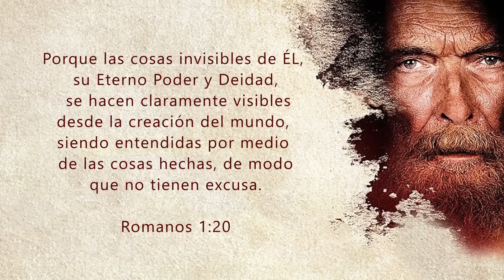El Conocimiento de la Ley - Código 37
No olvidéis lo que es importante para vosotros: EL CONOCIMIENTO DE LA LEY. Este requisito es indispensable para lograr alcanzar la entrada al Templo de la Sabiduría y traspasar luego el umbral de La Lógica, dejando atrás las viejas concepciones de lo que parecía ser la Verdad. No hay cosa más preciada que brille con luz propia y codiciable a los ojos del iniciado, que la Verdad.